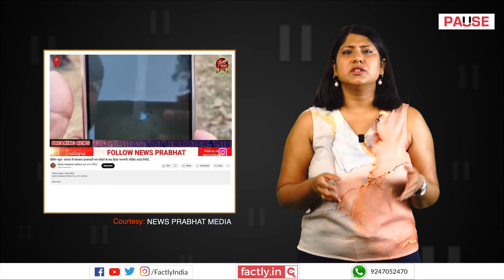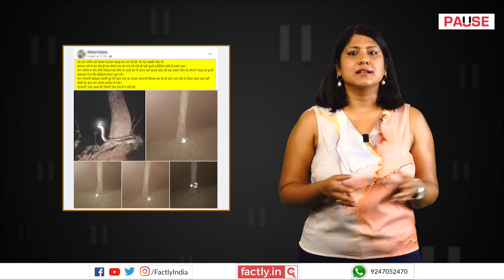FACT CHECK: Viral Image Shows Snake Bearing Legendary 'Nagamani' Gemstone on its Head?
A social media post claims that an accompanying image shows a snake bearing Hindu mythology's fabled nagamani gemstone on its head. We check the veracity of the claim in this video.